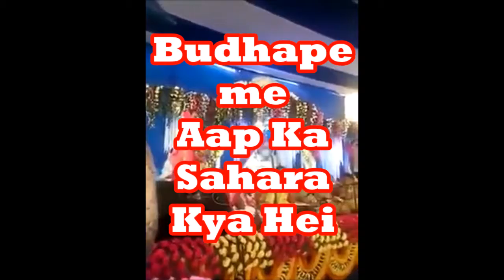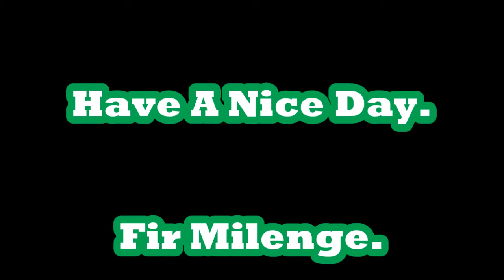Who is your True End Lover||Satsang||Prabachan Videos||Thakur Anukulchandra Motivational Speech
-Funny Dog Video-watch and Laugh
-Happy Diwali Wishes Messages for Whatsaap-new-2018